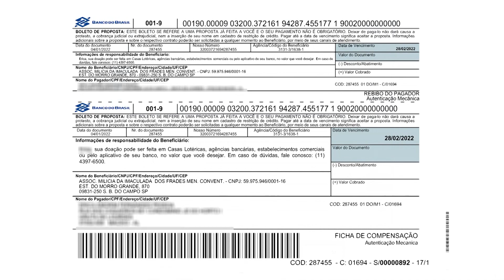VOCÊ FAZ A DIFERENÇA!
As formas de doar para Milícia da Imaculada estão cada vez mais fáceis e rápidas. A tecnologia tem favorecido esse caminho para a evangelização. Com apenas um clique você pode contribuir com a MI . É fácil, é rápido e não tem burocracia. Conheça as formas de doação acessando . Contamos com você!